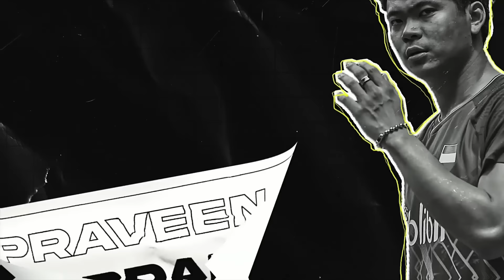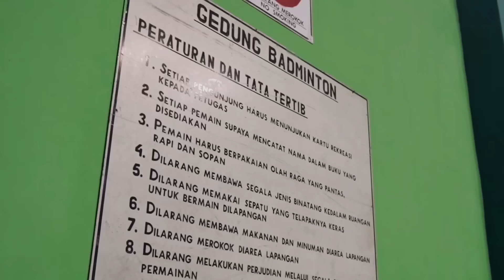FULL SMASH !!!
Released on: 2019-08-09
Composer: Christian Nanzell
Music  Publisher: Christian Nanzell